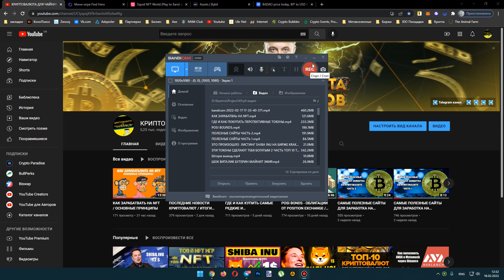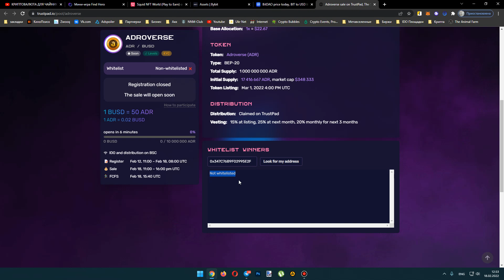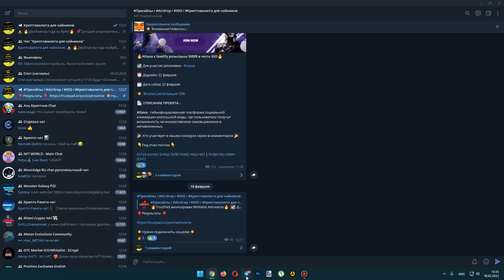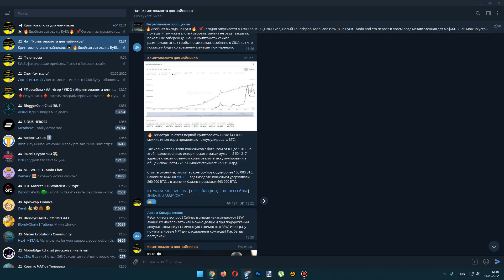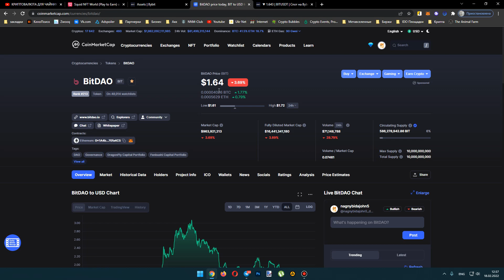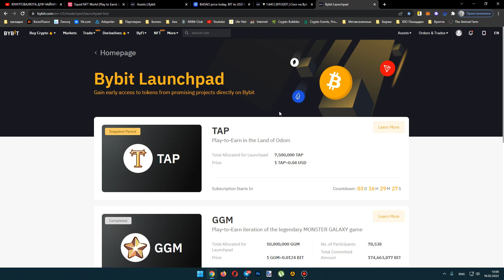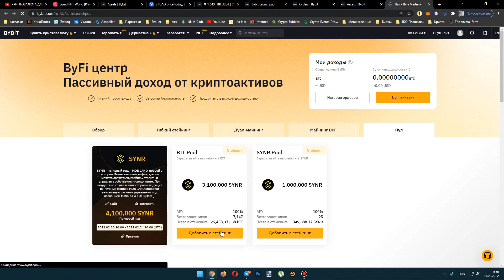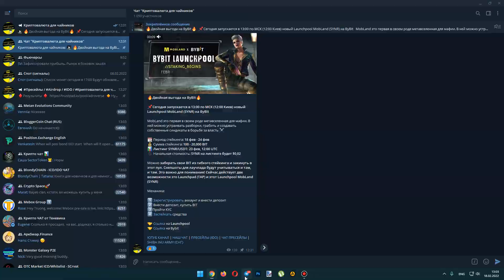ЛАУНЧПАДЫ НА BYBIT / КАК УЧАСТВОВАТЬ / MOBLAND (SYNR)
Регистрация на APEX (5$ бонус) Реф код для мобильного приложения - 239

BISWAP - надежный проект с возможностью стейкинга и фарминга многих монет . Перед входом на сайт первый раз, отключаем метамаск или траст или перезаходим в браузер заново !!!

Получаем 20$ от новой свапалки : Переходим на сайт: FlagNetwork
. Во вкладке "Airdrop" подключаем кошелек, выполняем задания и нажимаем "Submit", после чего вводим данные логина Telegram и Twitter. После проверки (12ч) можно будет нажать на кнопку Claim.

Майнинг на телефоне от Pi Network - скачиваем приложение . Проходим регистрацию и в поле "Referral" вводим: dijohn

Чтобы получить 25 баксов бонуса и начать торговать фьючерсами вместе с нами нужно зарегистрироваться по этой ссылке и написать мне в личку (телеграм)

Second Life раздает халявные токены каждый день . Invitor ID - 650540

Регистрируйся на новой американской бирже и получи бесплатно 3000 их токенов

Для тех кто еще не зарегистрирован на данных биржах . Регистрируясь по данным ссылкам вы получаете крутые бонусы 👉

Регистрация на бирже StormGain (торгуем фьючерсами тут)